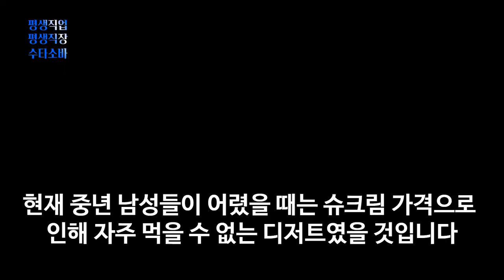핫랭킹 일본 디저트 판매 1위부터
핫랭킹 일본 편의점 랭킹 1위부터